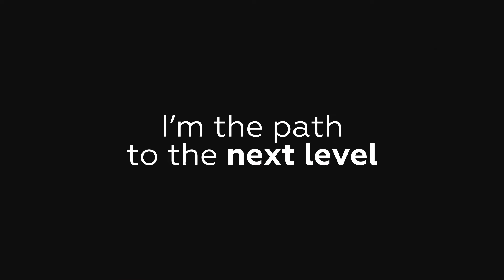Eocortex 3 5